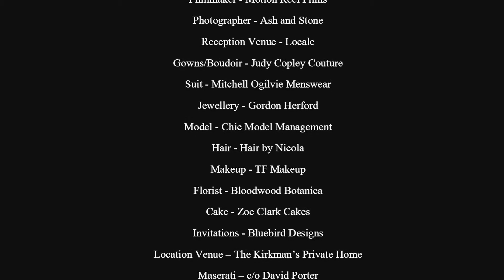La Dolce Vita in Noosa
Our most recent styled shoot at Locale Noosa. Film by Motion Reel Films.